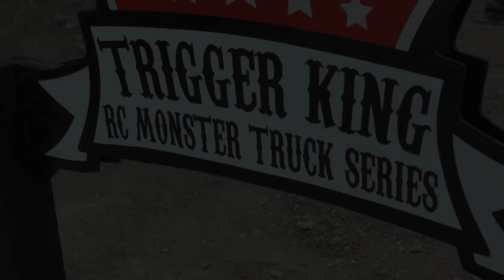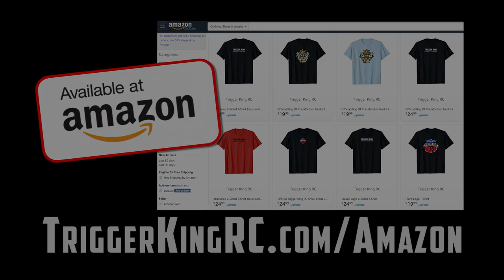Z-Track Pro Mod Racing Brkt.1 - Jul.22, 2018 - Trigger King Jamboree R/C Monster Trucks Series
Time for the super fast Pro Mods to take a turn at the Z-track.  Some awesome racing in this video with a great final!  Race was on July 22, 2018 at our dirt track in Wentzville, MO.